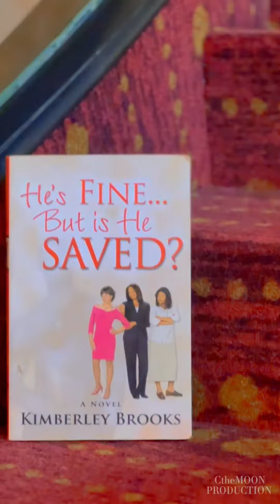Join us! He's Fine...But is He Saved? The Stage Play! Sweetest Day Wknd 10/21 & 10/22 @Ford Theater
It's going down! "He's FINE But is He SAVED?" is coming to the stage! Cast includes Bruh Man from Martin (Reggie Ballard), From Thicker Than Water's Jewel Tankard, BET Sunday Best Winner Joshua Rogers (Season 5) and Detroit's finest talent including Paul Dean as Pierre Dupree, Dr Eddie Connor, and Sansa Sanyika, Brielle, Queen as Liz Sandy and Michelle!  Written/Executive Produced by Kim Brooks based off my Bestselling novel! **Get your advance tickets today only $47 Gen. Adm also VIP tix that include special seating + meet and greet reception with Bruh man and the full cast are going fast! This SWEETEST DAY WKND Sat Oct 21st and Sun Oct 22nd 7pm both nights get your advance tix today or at God's World, Baker's Bible and Bookstore in Detroit or Discount Bible in Warren, MI Retail locations do have discounted group rate tix 10% off for 10 or more purchased up front, can also call for group rate tix as well. Join us! It's going to be EPIC!!